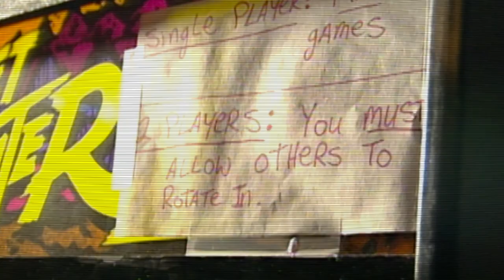Street Fighter 30th Anniversary Collection - Announcement Trailer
From its first appearance in arcades back in 1987 to the finals of the Capcom Cup 2017, the Street Fighter series continues to define and expand the fighting game genre.

Given its 30-year history, it’s rare to find anyone that hasn’t played or been impacted by the series in some way. It’s a legacy full of amazing characters, flashy special moves and unforgettable moments.

It’s for these reasons (and the fact that we are huge fans) that we are so excited to have partnered with Capcom on Street Fighter 30th Anniversary Collection, a celebration of what makes Street Fighter so special.

We are incredibly humbled that we can work with Capcom to deliver a feature-packed collection that is sure to surprise and delight fans of this amazing franchise.

It’s been an amazing journey so far and we can’t wait for 2018 when you’ll be able to play the collection for yourself. Until then, keep practicing your shoryukens.